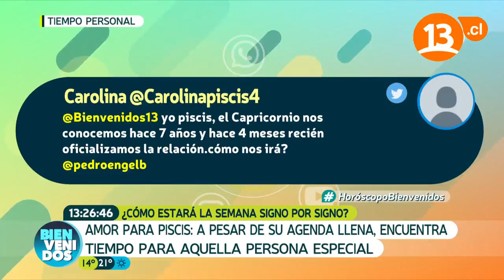Salud, dinero y amor en PISCIS | Pedro Engel